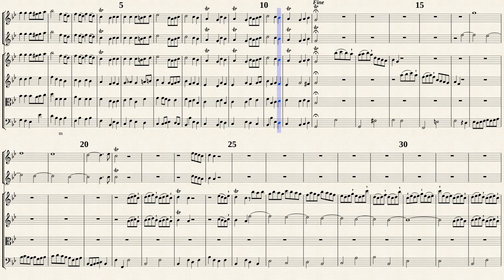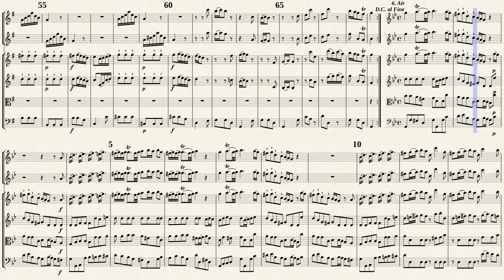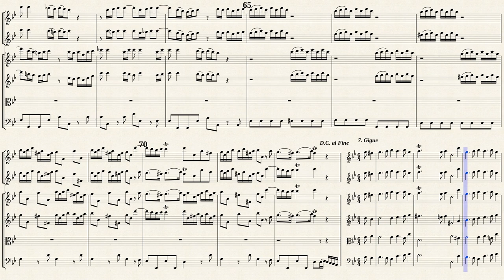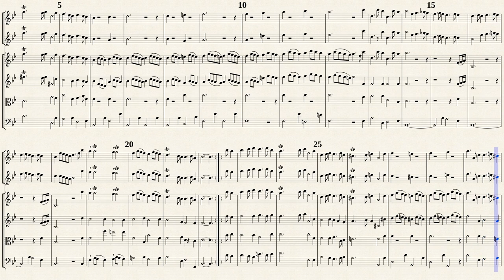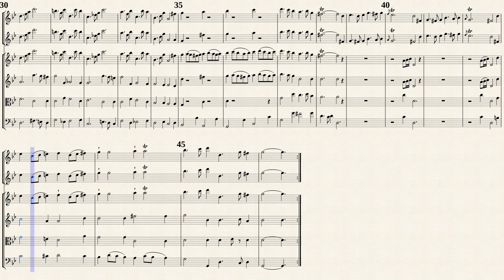Telemann, G.P. Ouverture Suite e-moll, TWV 55:e1 [2 Rec, Strings]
Arr.ed by : Max Seiffert (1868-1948)
Ouverture Suite e-moll, TWV 55:e1
from " Tafelmusik 1-1"
Transcribed for 2 Recorders & Strings
from IMSLP#512662 PDF file.
Public Domain